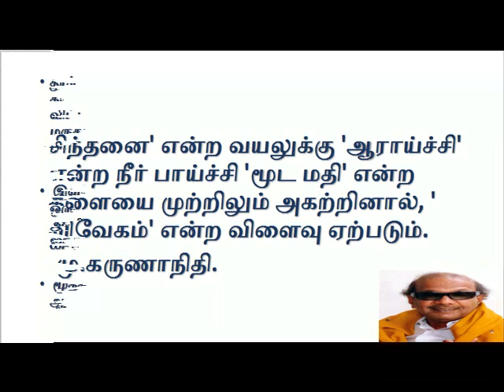கலைஞர் கருணாநிதி குறிப்பு